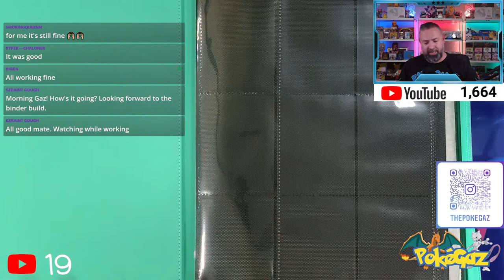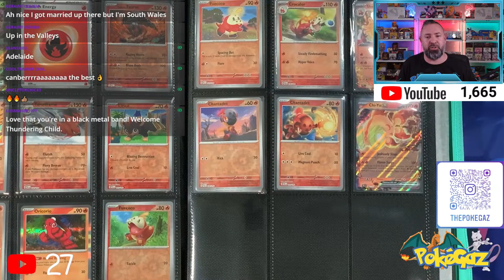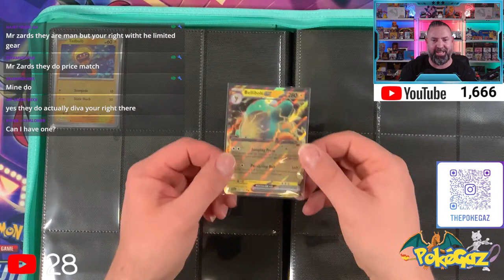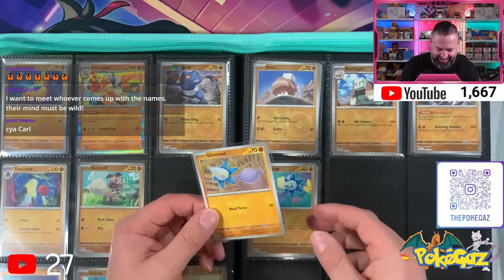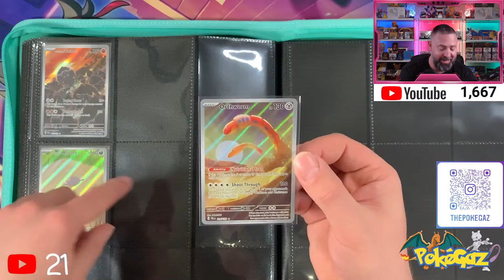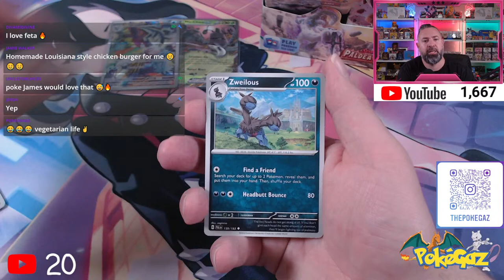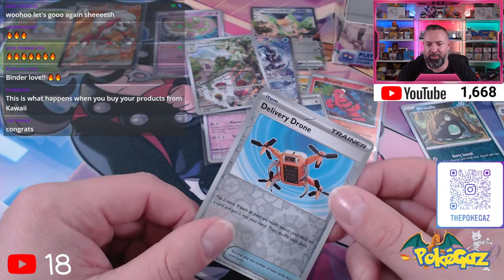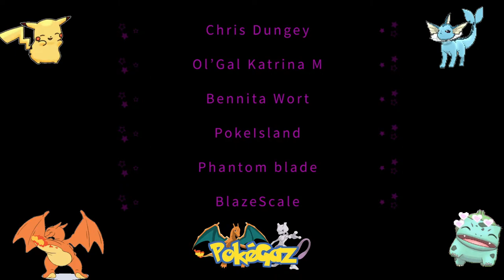Lets Build The Paldea Evolved BINDER!!! Do we have a MASTER SET?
Today we are going to sit back, chill, and build a binder together! Do we have a master set yet?

Hey everyone! I'm PokeGaz, I'm a massive pokemon fan and huge collector of cards. Thought it was time to share some of my experiences with you, and hope you can enjoy it as much as I do.

It really helps me continue to bring more videos to share with you.

(if you are donating, dont forget to LOGIN on the stream labs link using your youtube account so it reads your name out on stream)

Groups I highly recommend joining!!

Awesome websites who have supported me and helped me get amazing product for you guys!

Thanks  @Fisk !!!